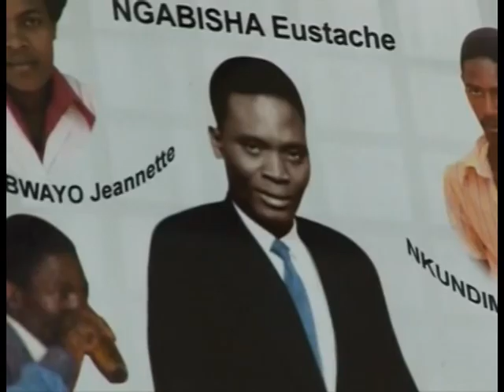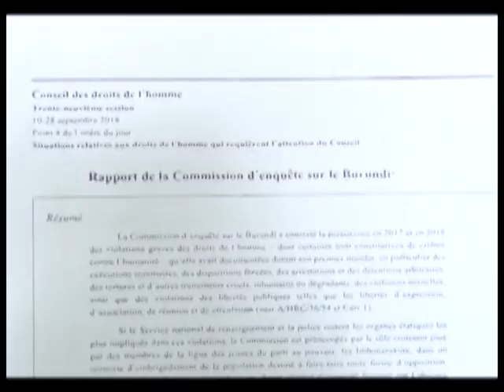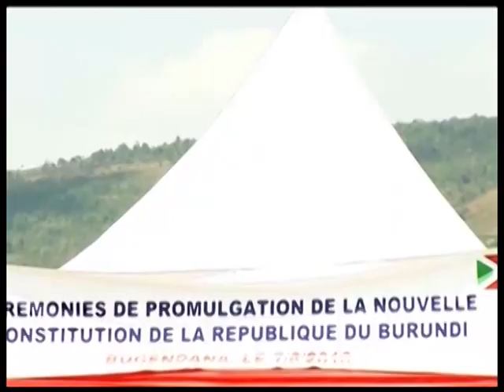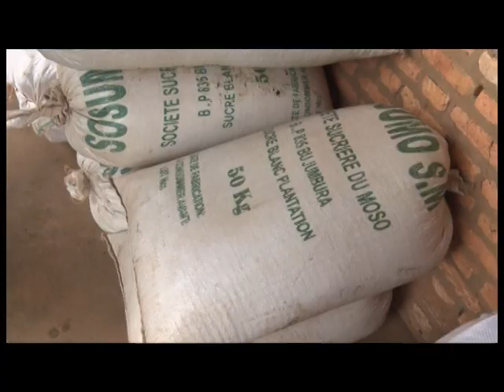NECROLOGIE VIE ET OEUVRES DE FEU PRESIDENT PIERRE NKURUNZIZA